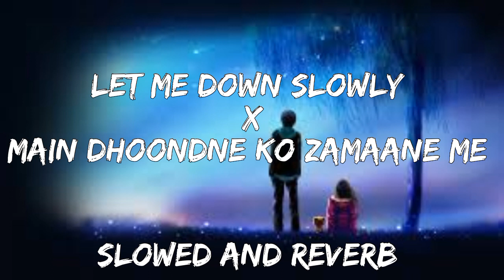Let me down slowly x main dhoondne ko zamaane me (Mashup song) || Slowed and reverb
"Let Me Down Slowly x Main Dhoondne Ko Zamaane Mein - Mashup Song"

🎵 Get ready to experience an unforgettable musical fusion! 🎶 In this mesmerizing mashup, we bring together the soulful melodies of "Let Me Down Slowly" and the heart-touching lyrics of "Main Dhoondne Ko Zamaane Mein." 🎤🎸

🎧 Immerse yourself in the enchanting world of music as these two incredible songs blend seamlessly, creating a harmonious symphony of emotions. 💖 Whether you're going through heartbreak or just looking for some soul-stirring tunes, this mashup is sure to tug at your heartstrings and leave you with a sense of connection.

🎬 Our team has put in heart and soul to create this visual masterpiece, perfectly complementing the emotional journey of the music. Each frame is carefully crafted to resonate with the essence of the songs and enhance your overall viewing experience.

💌 Spread the love for music and let the world know about this extraordinary mashup!

🎶 Let the music take you on a heartfelt journey that you'll want to relive again and again. 🎉

(Note: The description is tailored for a YouTube video that features a mashup of the songs "Let Me Down Slowly" and "Main Dhoondne Ko Zamaane Mein." Feel free to modify it according to the actual content and any specific details of the video.)